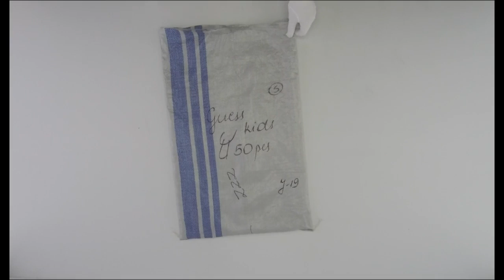STOCKINFO.RU - Guess Kids/ лот 50 шт/ 1шт= 10,9 у.е. Одежда сток оптом